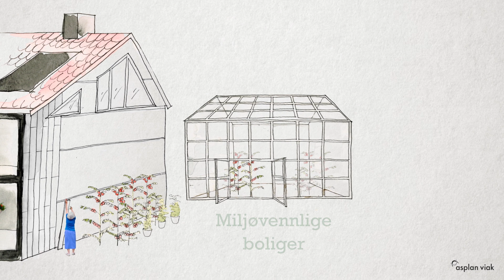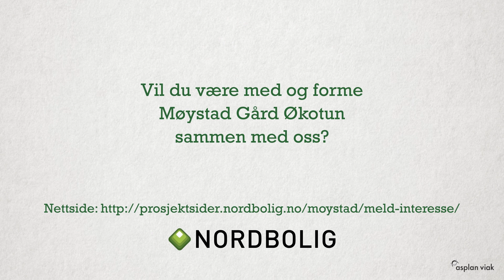Møystad gård økotun - en klimanøytral livsstil!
NORDBOLIG planlegger et nytt boligkonsept på Hamar, tilrettelagt for en klimanøytral livsstil. Et øko-tun med 10 eneboliger og 8 leiligheter i et seniorkollektiv på Møystad Gård i Hamar. Bli en del av løsningen sammen med oss.